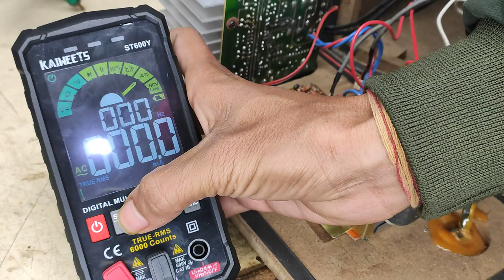Humming problem home theatre repair jack martin jm100FMU home theater repair